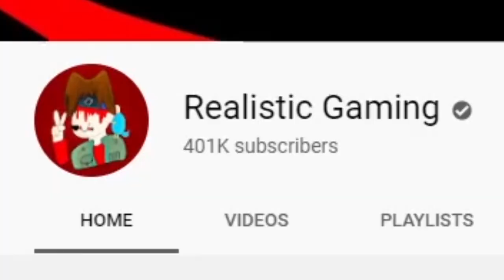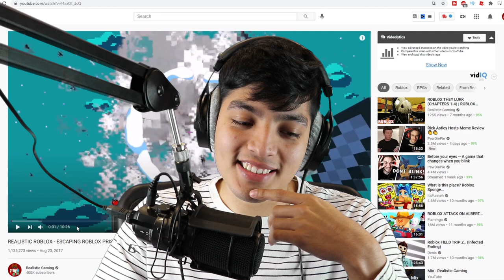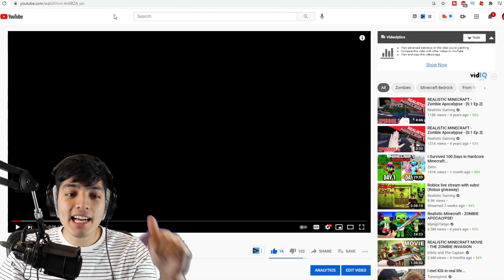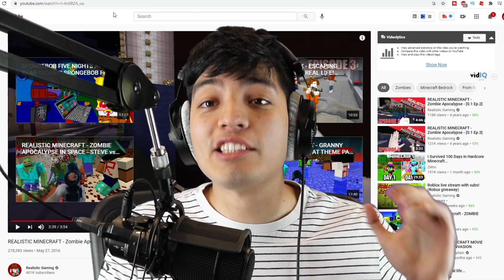HITTING 400K SUBS ON THE CHANNEL! REACTING TO MY CRINGE VIDEOS REALISTIC ROBLOX & REALISTC MINECRAFT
REACTING TO MY CRINGE VIDEOS REALISTIC ROBLOX & REALISTC MINECRAFT